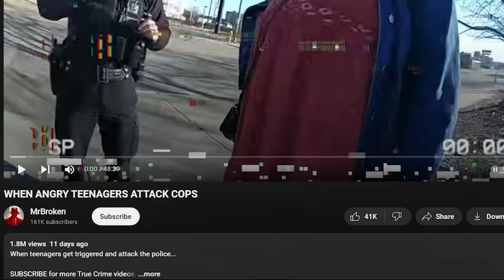THESE TEENS NEED THEY AHH WHOOPED!!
Check out Mr Broken! : @mrbroken001

Main: @Mizzly
Gaming: @mizzlyplays